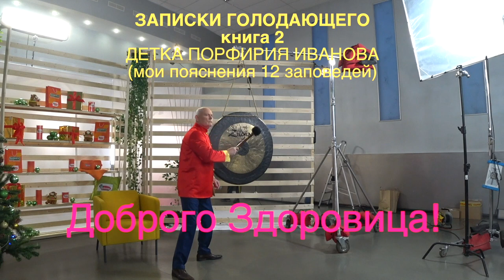ЗАПИСКИ книга 2. ДЕТКА ПОРФИРИЯ ИВАНОВА. Малахов.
Представляю Вам свою книгу «ЗАПИСКИ ГОЛОДАЮЩЕГО» 2. Рассказ о 12 заповедях Порфирия Иванова. Очень сильная вещь! Рекомендую всем ознакомится и даже принять к руководству по своему духовному росту.